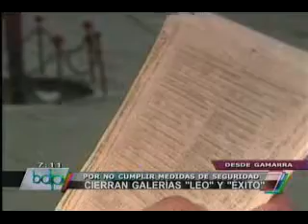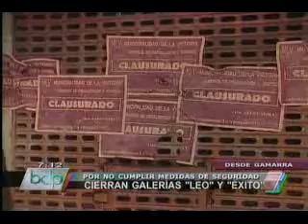Comerciante de Gamarra: Alcalde toma represalias por criticar su gestión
Así lo afirmó el empresario Diógenes Alva al asegurar que el cierre de las galerías "Leo" y "Éxito" responde a una venganza debido a los reclamos de los comerciantes a la gestión municipal.